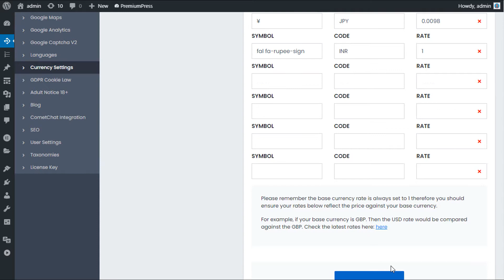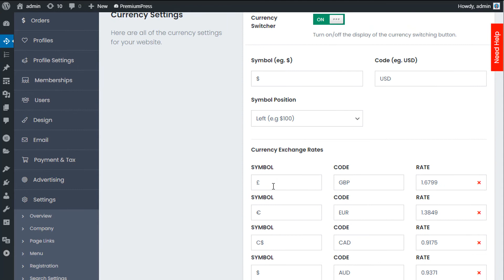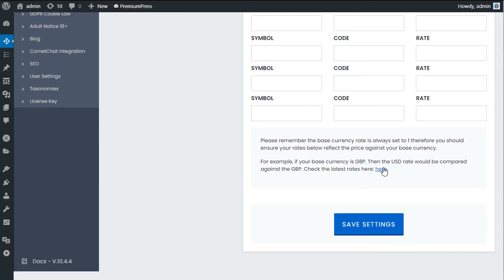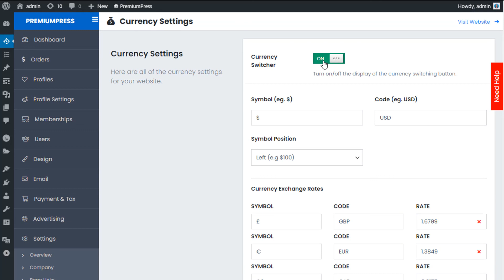WordPress Currency Setup - How to adjust the currency symbols | PremiumPress 2021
In this video tutorial you'll learn how to adjust the currency symbols and currency options for your Premium WordPress theme